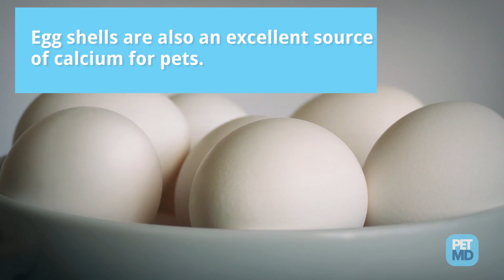Can Pets Eat Eggs?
As we worry about our own health and what we put into our bodies, we also worry about what we are feeding to our pets. So what about one of nature's "perfect foods," the egg? Can dogs eat eggs? Can cats eat eggs? Traditionally, dogs and cats have eaten eggs straight from the nest with nary a worry about nutritional value, toxic effects, or whether they might choke on a shard from the shell. The egg is a great source of protein; it helps build muscle, strengthen the hair, and repair tissue. Learn the pros and cons of eggs for dogs and cats.